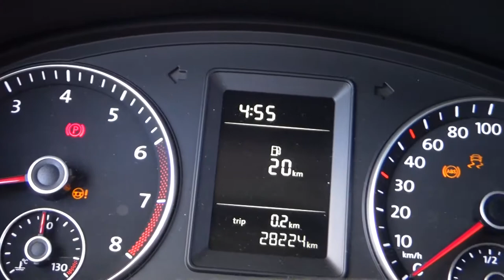Volkswagen / Caddy/2017 - 3134